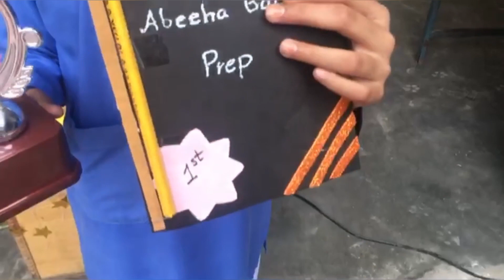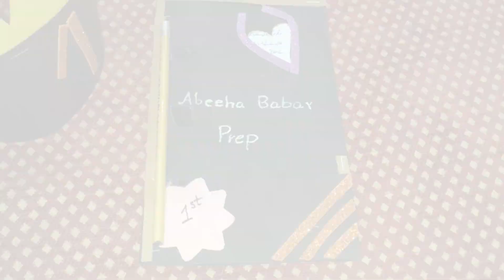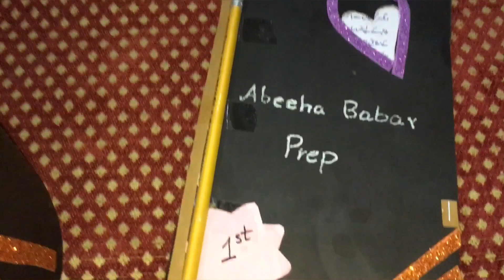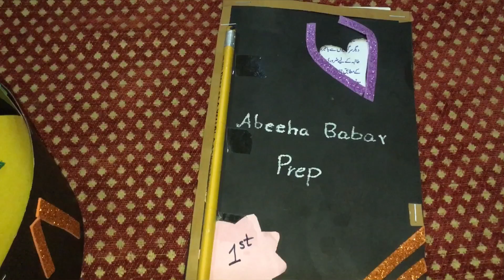Feeling very happy 😃 |Making chatt Masala for eid